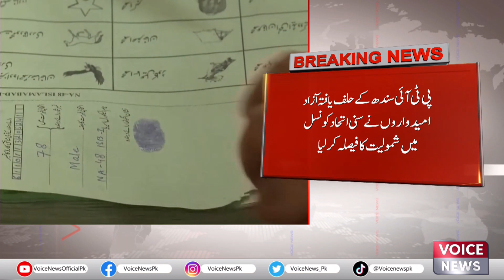The Sworn Independent Candidates Of PTI Sindh Have Decided To Join The Sunni Alliance | Voice News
"Independent PTI Candidates in Sindh Join Sunni Alliance: Voice News Report"

This significant development marks a strategic shift in political alliances and underscores the evolving dynamics within Sindh's political landscape. Through meticulous analysis and expert commentary, Voice News explores the motivations behind the independent candidates' decision to join the Sunni Alliance, the potential impact on PTI's presence in Sindh, and the broader implications for regional politics. Stay informed with Voice News as we continue to track this unfolding story and provide insights into its ramifications.

Why have these candidates chosen to join the Sunni Alliance?
How might this decision affect PTI's political influence in Sindh?
What are the broader implications of this alliance shift for regional politics?
What insights does Voice News offer into the motivations behind this decision?

Political Alliances Shift: Voice News Reports on Independent PTI Candidates Joining Sunni Alliance!
Strategic Move Unveiled: Voice News Updates You on the Latest Political Developments in Sindh!
Regional Dynamics Evolve: Voice News Analyzes the Impact of Independent Candidates' Decision!
Stay Tuned: Voice News Keeps You Informed on the Shifting Sands of Sindh's Political Landscape!